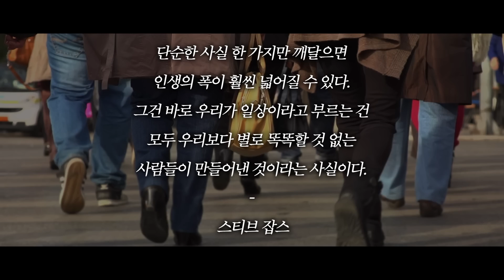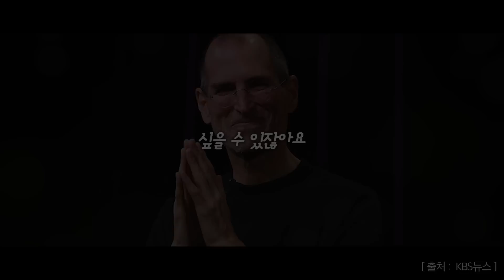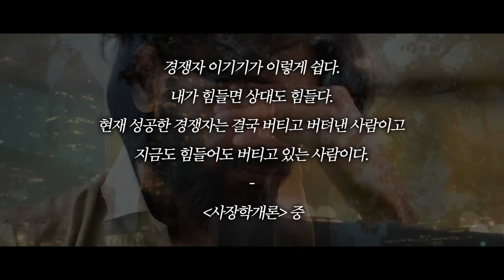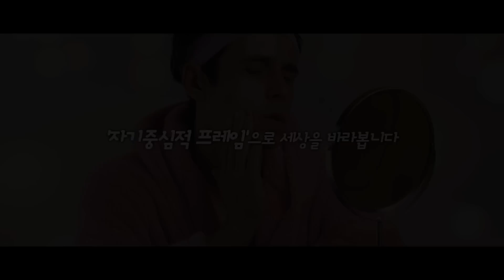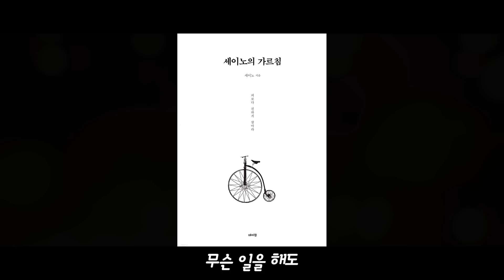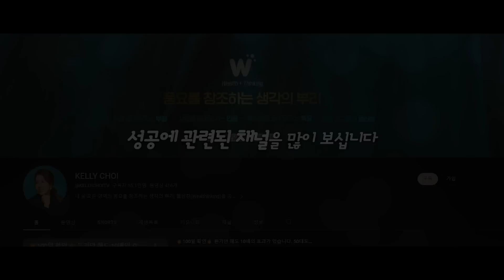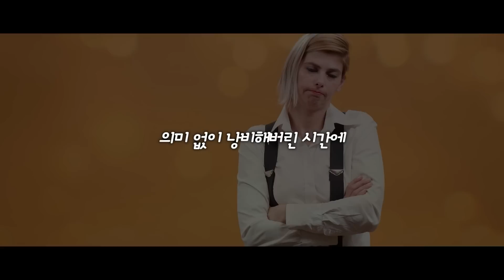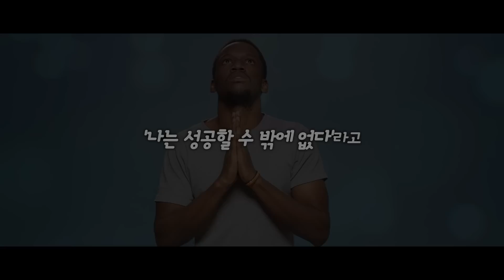당신이 성공할 수 밖에 없는 현실적인 이유 3가지 | 타이탄의 비밀노트 ep. 16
* 영상에서 참고한 책 구매 링크입니다!(제휴마케팅 링크로, 제게 수익이 발생합니다!)
1. 타이탄의 도구들(팀 페리스, 토네이도)

2. 사장학개론(김승호, 스노우폭스북스)

3. 세이노의 가르침(세이노, 데이원)